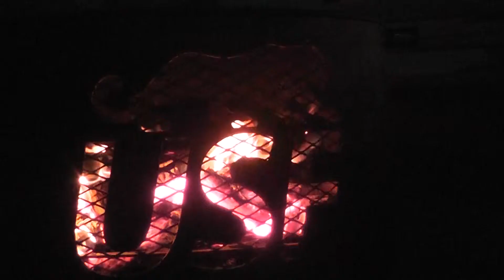Cougar Block Party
Students and staff enjoy a party to help celebrate homecoming week.